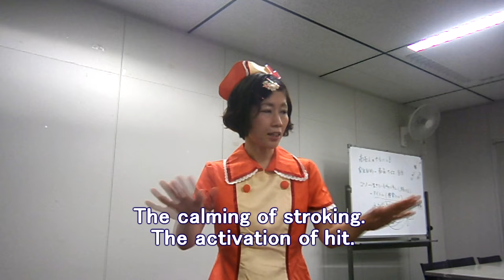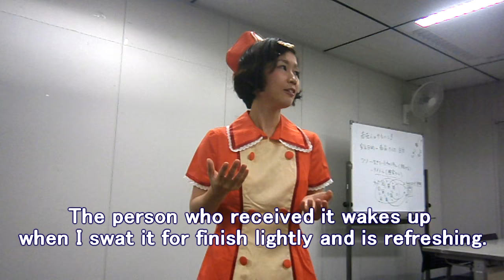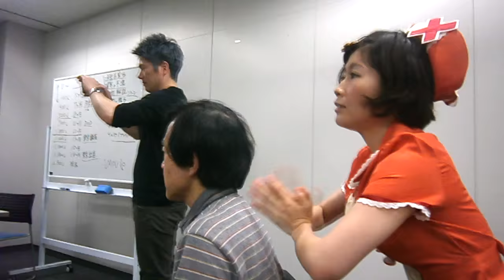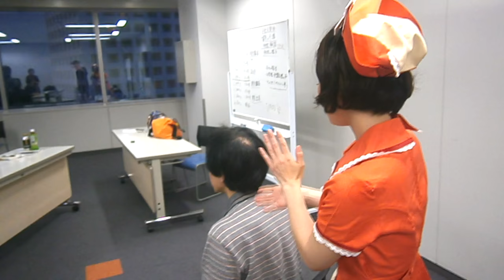【コスプレマッサージ】【ＡＳＭＲ】叩打法のコツと効果【りらく屋】Good tapotement lecture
遅くなりましたが、2016年5月11日に行われたYouTube講座にて、りらく屋花澤による「上手な叩打法伝授」のシーンです。冒頭は説明でその後、実演をしています。VOCALOIDの鏡音リン（初音ミクの友達？）のコスプレをしています。（恋色病棟のナースコス）リタジネンのタイラー
水谷さんやガチガチ専門の下川さんも講師として同席しています。(^^)